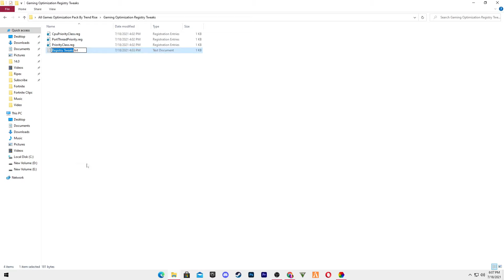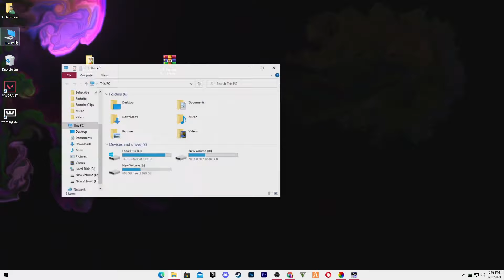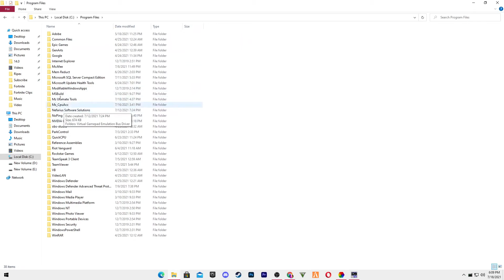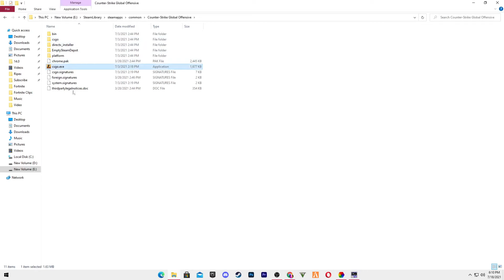How I Optimize my All Games For Maximum FPS & Lag Fix Performance in 2021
🔽 All Games Max FPS Pack :-

This video will teach you guys how to Optimize All Games For Maximum FPS & Lag Fix Performance in 2021 for the best increases possible to boost fps reduce lag stop stuttering fix spikes and improve visuals with the best competitive settings, reduce input lag within in all games

0:00 Before/After Tweaks
0:06 How To Download Pack
00:50 How to Use Optimize FPS Pack
01:29 New Tweaks For All Games
02:40 Basic Optimization For All Games
04:36 Test All Games Performance
08:32 End

My Computer (PC) Specs:
CPU: Intel Core i3-4170
GPU: GeForce GTX 950
RAM: 8 GB
Motherboard: MSI-7817
Power Supply: EVGA 80 Plus Bronze 500W
1 x Western Digital 500GB Hard Drive

🔧How To Fix Fortnite DX11 Feature Level 10.0 is required to run the engine Fortnite Chapter 2 (2021)